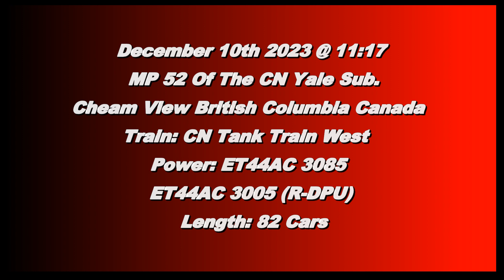Trains BC 2023: CN Tank Train West @ Cheam View Canada 10DEC23 ET44AC 3085 Leading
CN ET44AC 3085 Leads a 82 Car Tank Train West with ET44AC 3005 As Rear DPU